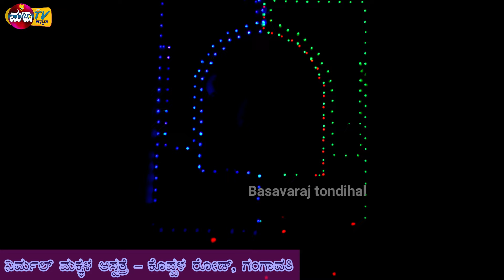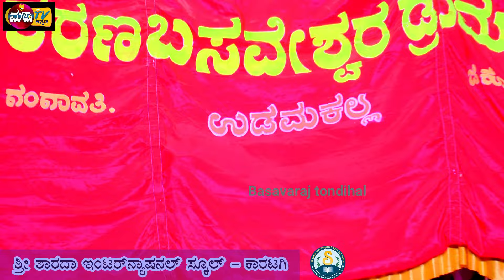ಸಹೋದರರ ಬಲೆಗೆ ಬಿದ್ದ ಸಿದ್ದಪ್ಪನಾಯಕ